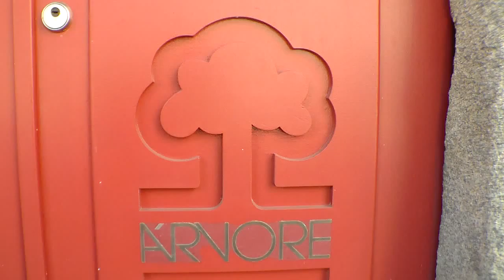cooperativa artistica árvore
© Laurindo Almeida [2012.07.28 - Rua Azevedo de Albuquerque, Miragaia, Porto]